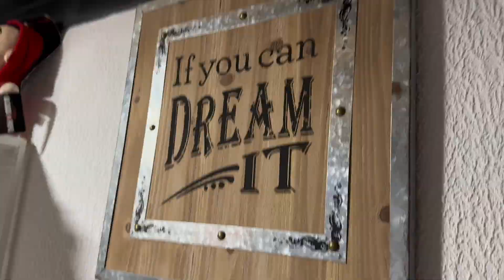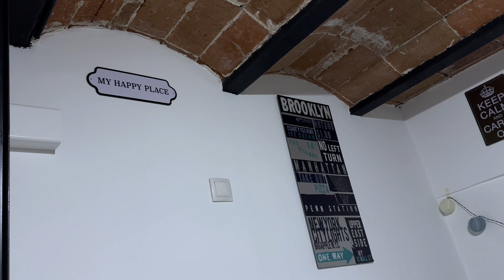TOUR PELA CASA QUE ALUGAMOS NA ESPANHA